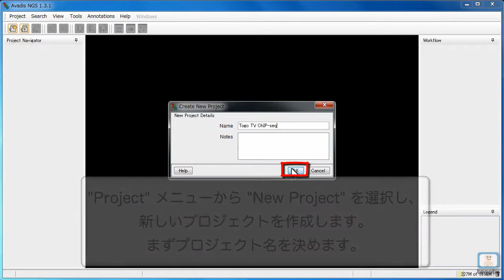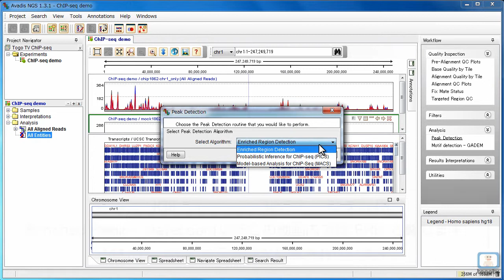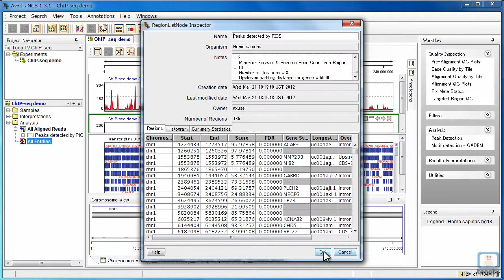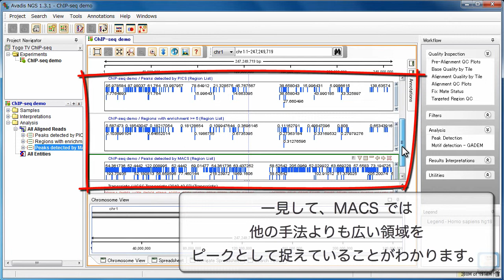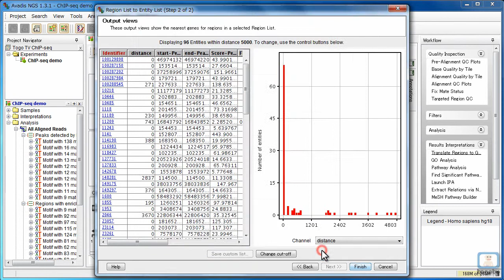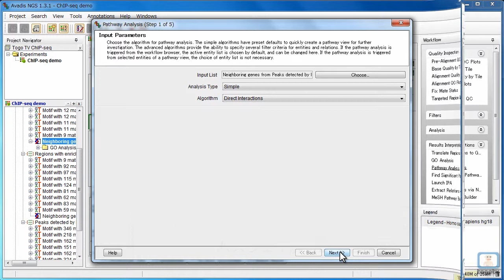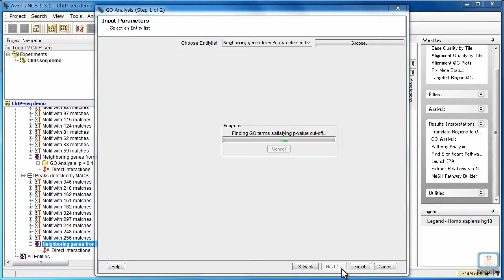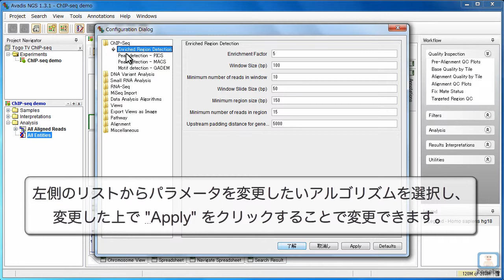Avadis NGS の使い方～ChIP-seq編～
今回の統合TVでは Avadis NGS による ChIP-seq 解析の方法を解説します。

Avadis NGS は次世代シーケンサ(Next Generation Sequencer 以下 NGS)から得られたデータの解析のための商用ソフトウェアです(無料で20日間試用できます)。Strand Scientific Intelligence 社が開発、日本では Agilent 社が販売しています。

Avadis NGS ではマッピングされたショートリードのデータ(SAM や BAM フォーマット)を読み込み、クオリティ・チェックを施した上で各種の解析およびその可視化を行う、という一連の流れを一つのソフトだけで行うことができます。

過去の統合 TV では導入方法及び RNA-seq 解析の方法について紹介しました。

それらで触れられた内容に関してはこの動画内で触れていないこともありますので、それらも適宜ご参照ください。

ChIP-seq 解析のデモデータは論文 "Genome-Wide Mapping of in Vivo Protein-DNA Interactions" のもので、Strand 社のサイトからダウンロードが出来ます。

動画内で用いているピーク検出などの各アルゴリズムに関して動画内に詳細な解説を盛り込むことは出来ませんでしたので、それらに関しても適宜原論文などをご参照ください。